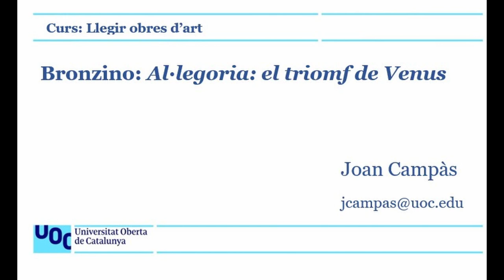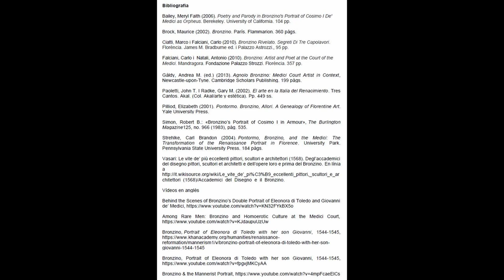Curs: Llegir obres d'art. Bronzino: Allegoria, Triomf de Venus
Bronzino és un dels màxims representants del manierisme, i el Triomf de Venus és el paradigma de la cultura aristocràtica que invoca conceptes morals que res tenen a veure amb l’art. És  un exemple típic d’un gènere cortesà instigat per una oligarquia intel.lectualitzada, adicta del neoplatonisme.

Conté un conjunt de missatges morals, presentats en una imatge sexualment explícita. Venus, deessa de l'amor, roba una fletxa del carcaix del seu fill Cupido mentre el besa als llavis. Cupido acaricia el pit de Venus, les seves natges nues s'estenen provocativament mentre li torna el petó i intenta robar-li la corona.

L'anàlisi que es fa d'aquesta obra és un exercici d'iconografia i d'iconologia i un estudi de la seva composició.